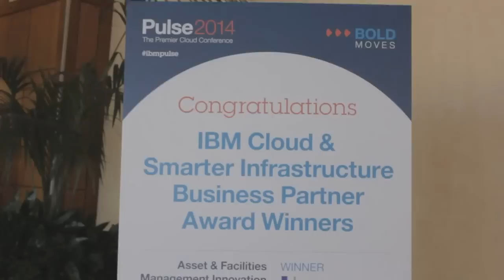David Pogue, Yahoo | IBM Pulse 2014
David Pogue, Yahoo Tech, at IBM Pulse 2014 with John Furrier and Dave Vellante